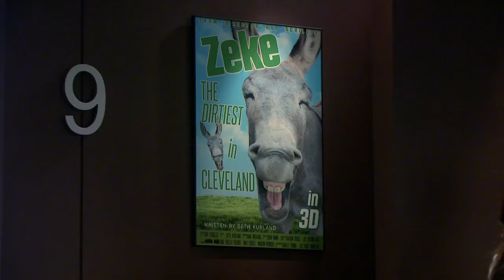[NEW] Melissa & Joey 2024 😂 || Season 6- EP22 || Full Episodes 2024 HD #1080